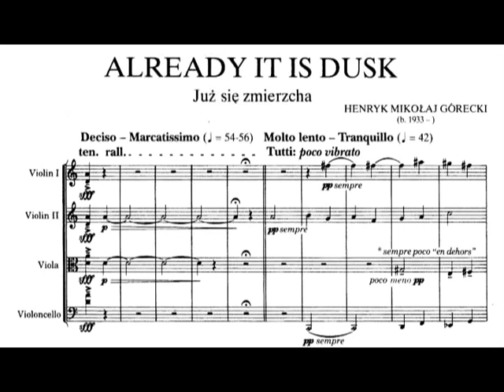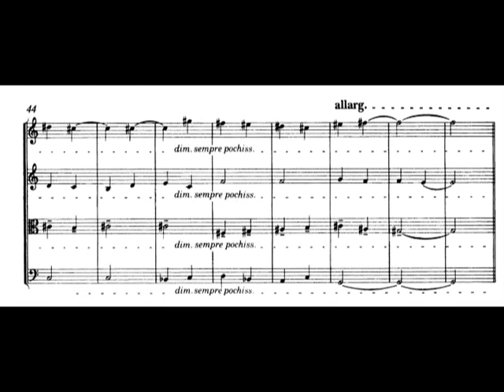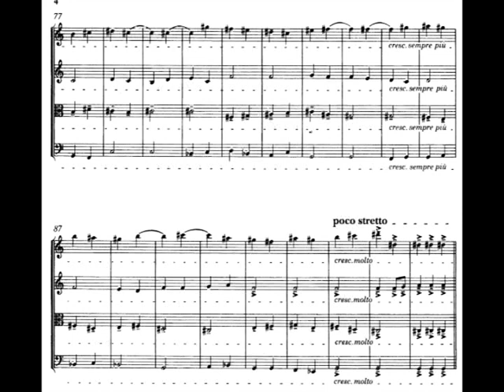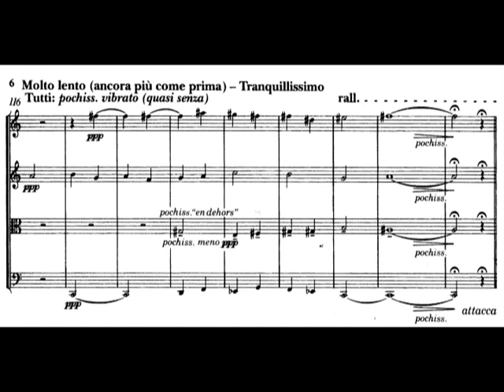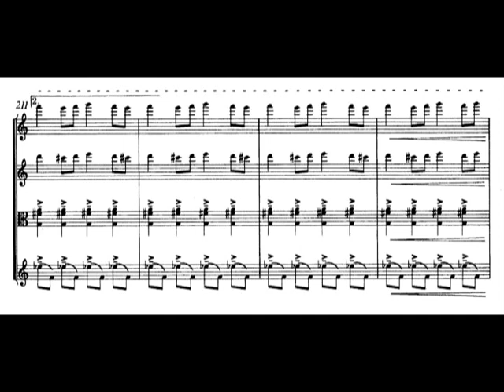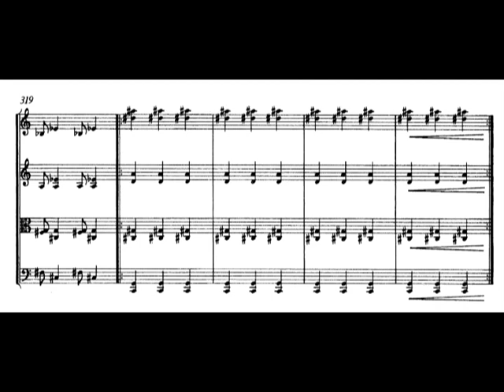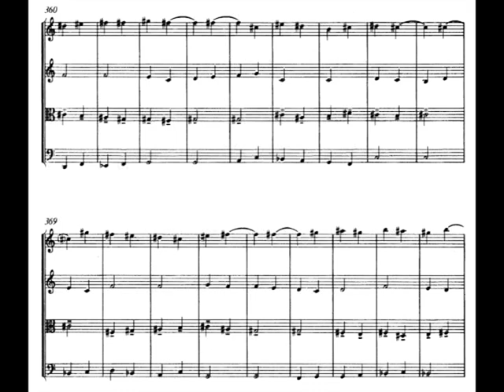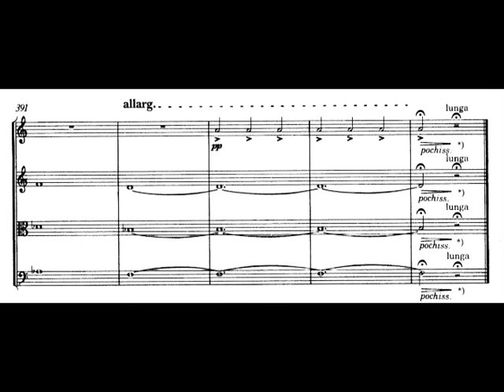Henryk Górecki - String Quartet No. 1 ("Already It Is Dusk"), Op. 62 (1988) [Score-Video]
Henryk Górecki - String Quartet No. 1 ("Already It Is Dusk"), Op. 62 (1988)

Sarah Johnson and Anna Morris, violins; Donald Schumacher, viola; Richard vonFoerster, cello